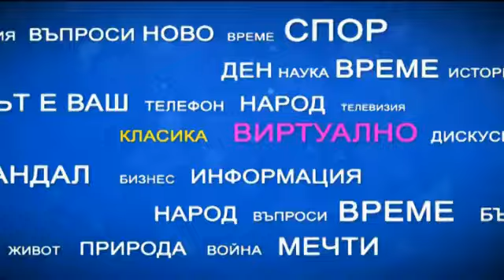"Имате думата" с Димитър Стоянов за изборите в САЩ